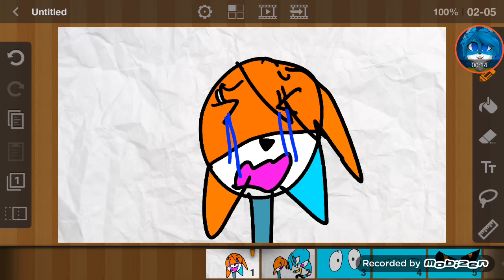Don't mess with toxics kids